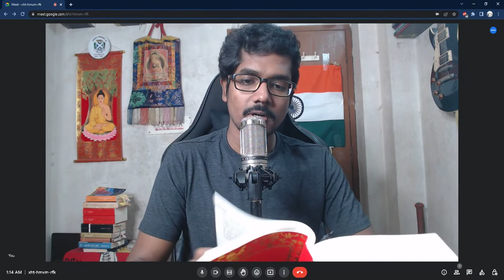History of Indian Philosophy Live Stream #7 | Surendranath Dasgupta | India | Bharat | Hinduism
Link to the book

kolkata shamsharma sham sharma show
jaipur dialogues,
nepal
thomas sowell

sitaram goel,

koenraad elst,

kushal mehra
libertarian
book
books
book lover
presidency college
jadavpur university
bengal
bengali
bangla
india
indian
j sai deepak
pakistan
bangladesh
gandhi
nehru
netaji
jnu
hindu
muslim
christian
buddhist
jain
congress
bjp
shrikant g talageri
sociology
marx
jordan peterson
ben shapiro
dave rubin
kyle kulinski
rahul gandhi
dhruv rathee
savarkar
anuj dhar
chandrachur ghose
akshay kumar
pritviraj chauhan
vivek agnihotris
aurobindo
the quest
scroll
quint
asutosh college
swarajya
opindia
huffpost
vice
vox
msnbc
cnn
israel
delhi
temple
mosque
church
new delhi
kejriwal
narendra modi
mamata banerjee
trinamool
adani
ambani,
shillong,
meghalaya,
kolkata,
manipur,
mizoram,
assam,
nagaland,
nagalims for christ,
mumbai,
chennai,
delhi,
social science,
jammu,
kashmir,
bengaluru,
hyderabad,
pune,
kerala,
kanyakumari,
sri lanka,
thailand,
cambodia,
mongolia,
vietnam,
myanmar,
bangkok
la,
iceland,
norway,
texas,
nri,
sweden,
switzerland,
uk,
abp ananda,
times now,
abp live,
republic tv,
republic bharat,
ndtv,

sanjeev sanyal
vikram sampath
shashi tharoor
colonialism
coloniality
decoloniality
decolonial
post colonial
post colonialism
anibal quijano
critical race theory
nature
environment
bong guy
israel
judaism
PGurus
DO Politics
Citti Media
pratik borade
nothing phone 1
dance